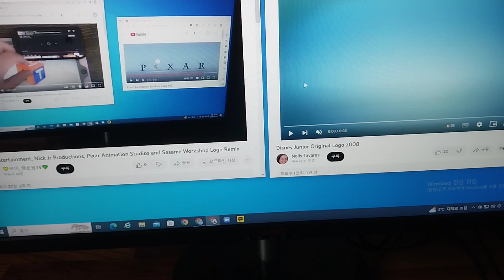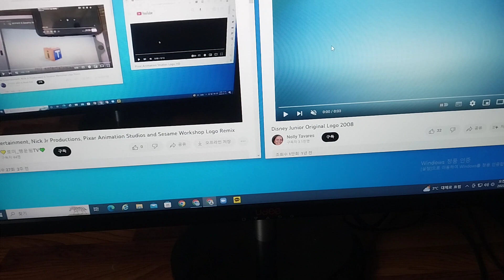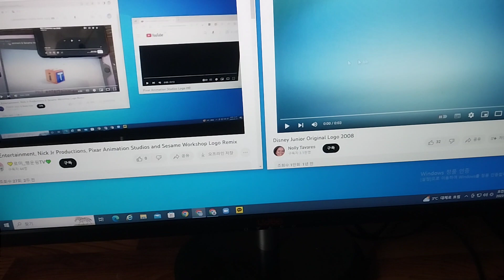Hit Entertainment, Nick Jr Productions, Pixar Animation Studios, Disney Junior and SW Logo Remix